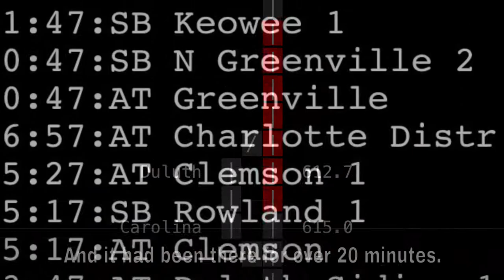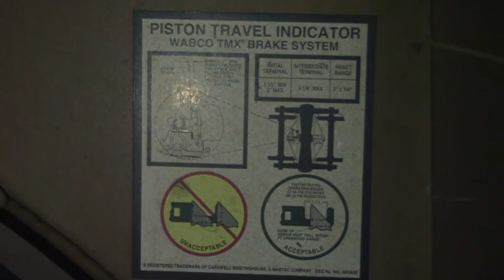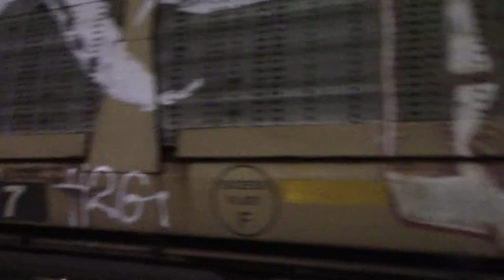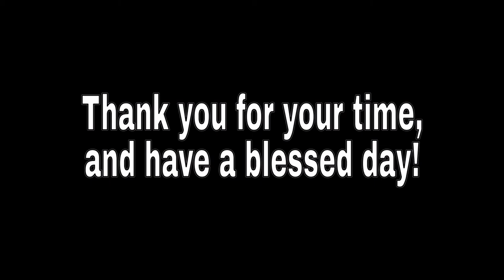Huge 200+ Car, 2+ Mile Long Train Stalls Traffic On the Georgia High Iron!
Seeing word that NS 153 had both Union Pacific AND CSX power, I went out on three separate occasions on this day to try to catch it. First I caught NS 211, then NS 237, later Amtrak (which I missed while trying to find parking at Suwanee) and finally NS 154. I probably would have caught 153 and more if it weren’t for NS 237. This train was a monster, over 2 miles (10,000+ feet) long, but it mysteriously stopped for some reason at Duluth, blocking all of downtown and the Southeastern Railway Museum for three hours. With traffic halted, the sun going down, and NS 153 actually tying down at Buford overnight (which I would not discover until I heard it departing this morning while editing this video), my chances of catching CSX power for the first time in about two years faded away. Hey, at least I caught some nice K5LLAs, and with the way foreign power has been returning lately, it’s only a matter of time before I catch another. :)

Shoutout to Joshua Cho Railfan Team, who I met at Duluth, and amj20, who I semi-encountered at Buford.

Thank you for taking time to watch my content, and I pray you have a blessed day!

Romans 8:28